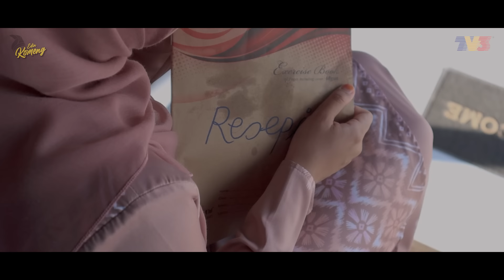IKLAN RAYA TV3 2024 : Kuah Kacang Nenek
BALASAN UNTUK DURHAKA

Padan muka kau, sombong lagi dengan nenek sendiri, kan dah mendapat

Terima kasih TV3 kerana memberi peluang kepada saya untuk berkarya bebas untuk Kuah Kacang Nenek